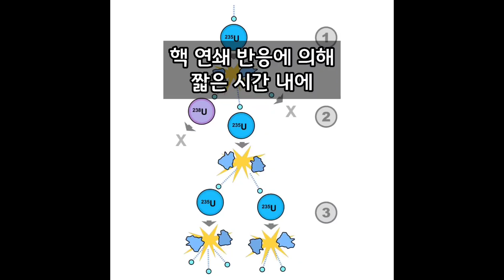무슨 원리일까? (CLOVA Dubbing)